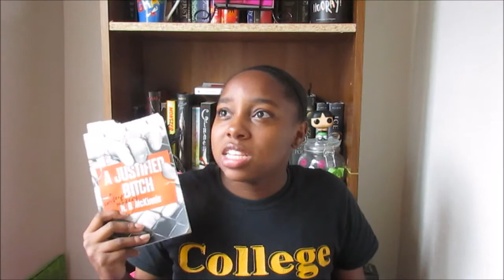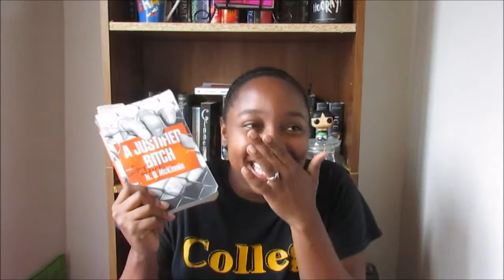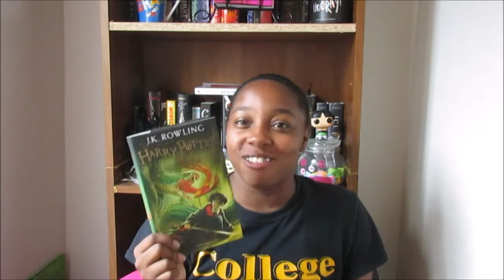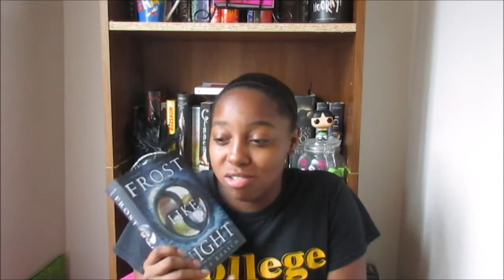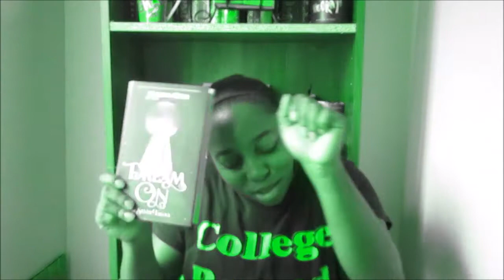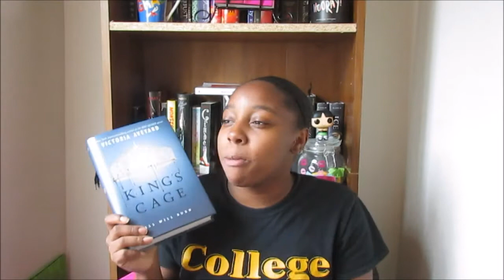September Series TBR | Ambitious Much? Very!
What are you guys planning on reading this month? Are you doing series September?
Where's Kayla???